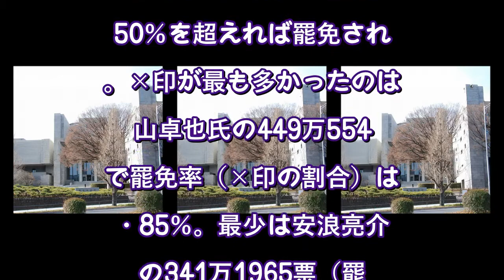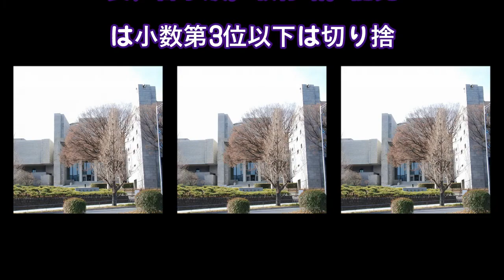最高裁国民審査、対象の全11裁判官信任 開票結果（毎日新聞） - Yahoo!ニュース